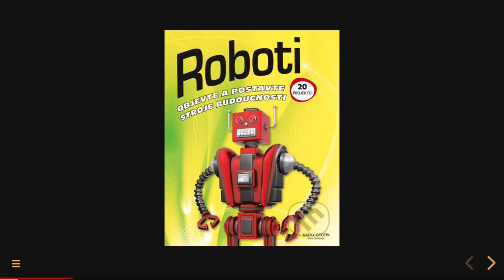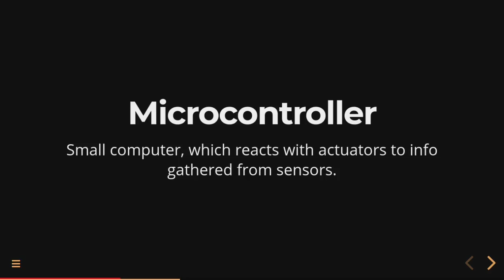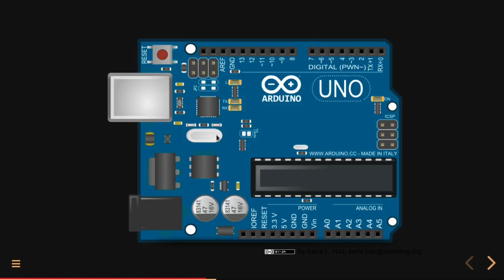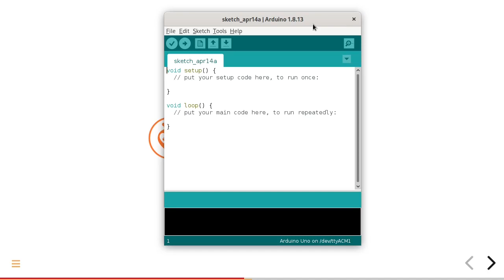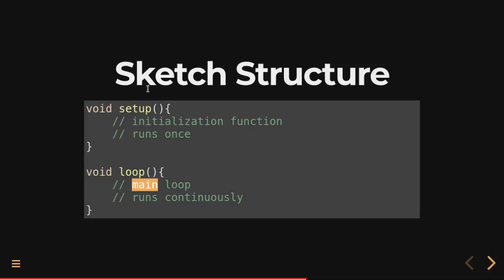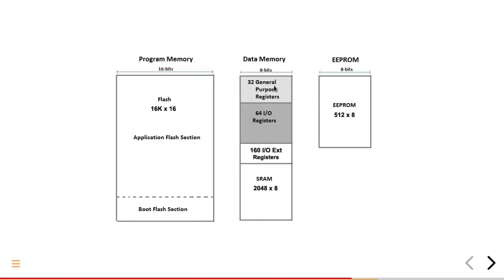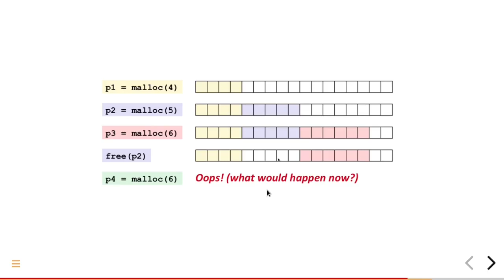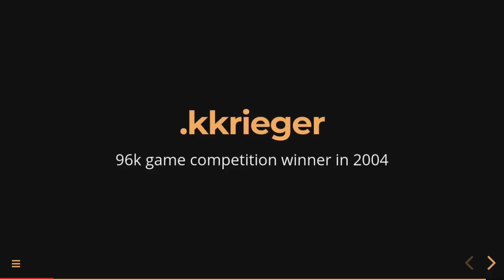Programovanie, 9. týždeň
prototypovacia doska Arduino UNO, cyklus Sense-Think-Act, mapa pamate mikrokontroléra ATmega328P, fragmentácia pamäte